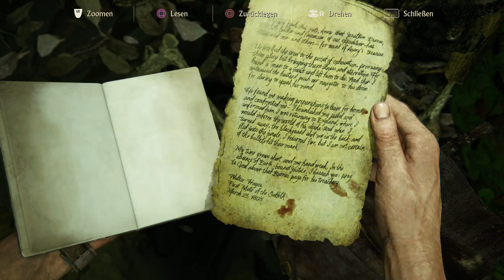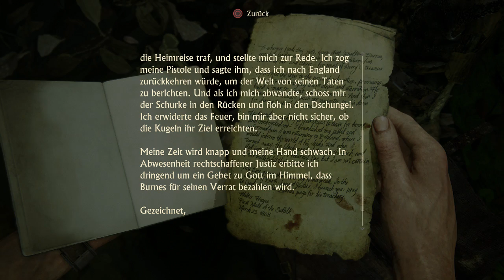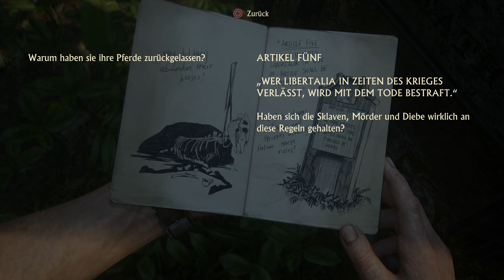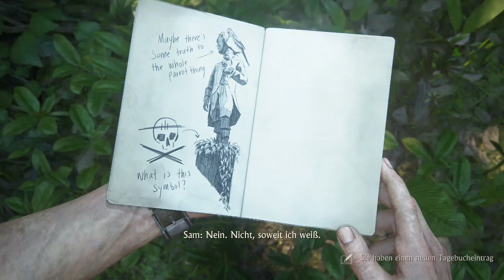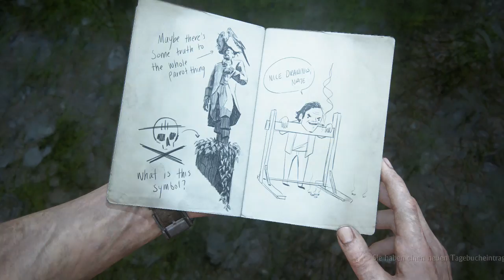Uncharted 4: A Thiefs End #028 [Mit mir im Paradies] [HD] German Let´s Play